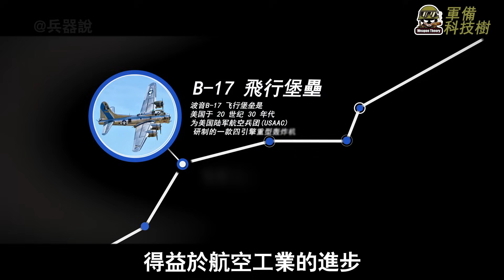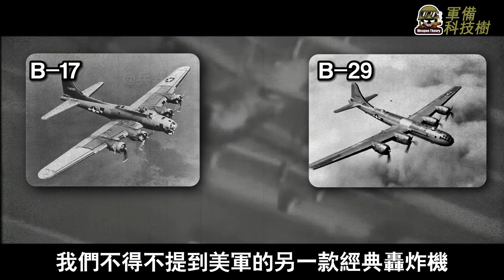【軍備科技樹】美國航空工業在二戰前夕迎來大爆發！B-10與B-17轟炸機接連亮相，彈射式海上觀測偵察機問世，L-4蚱蜢化身偵查利器，P-47大殺四方！轟炸機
從20世紀30年代到二戰爆發
美軍的各款戰機開始出現
明顯的類型分化
轟炸機是大飛機掛大炸彈
戰斗機則要靈活還抗打
B-10全金屬轟炸機問世
B-17飛行堡壘建立不朽功勳
P-47征戰歐洲大陸
就算有飛機飛不快
也能化身前線偵察員

From the 1930s to the outbreak of World War II, various types of fighter planes of the US military began to appear. There was a clear differentiation in types. Bombers were large planes carrying large bombs. Fighters had to be flexible and durable. The B-10 all-metal bomber was introduced. The B-17 Flying Fortress established immortal achievements. The P-47 conquered the European continent. Even if there were planes that could not fly fast, they could still become frontline scouts.

介紹：
00:00 摘要
00:37 能力提升
04:28 更進一步
09:05 多路並進